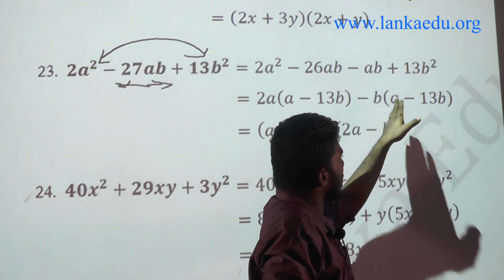காரணிப்படுத்தல் Practice Sheet 02 Question No - 13